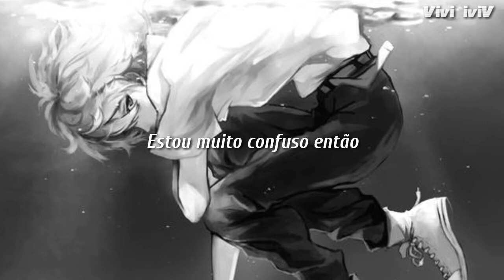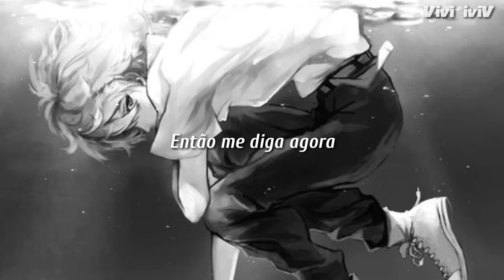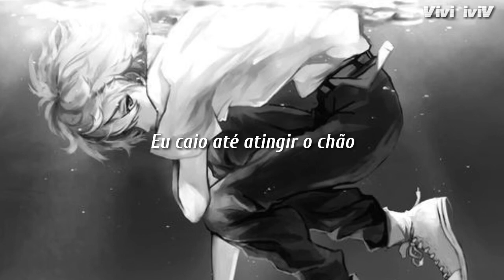Brandyn Burnette - Down (Tradução/Legendado)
Letra:

I'm angry sometimes
My hearts on the line
These problems are mine to hold

Yeah
I'll push and you'll pull but
I'm just too confused so
I'm crawlin into a hole
Are you gonna hold me
Down
I'm high when I come back
Down
I fall till I hit the ground so tell me now

Down
King with a tainted crown
I fall till I hit the ground

Down
Your angry sometimes
I'm fuelin a fire
To watch you go up in flames
You push and you pull
But, just too confused
Tell me that i can change

Down
I keep on slippin but i know its not my fault I just need closure

I know it's on the way
But i keep runnin to my problems
To the same place where I got them where I got them
I know it's not the way

Down
So tell me now
Down

Ideias? Deixe nos comentários.
Volte sempre quando quiser:3